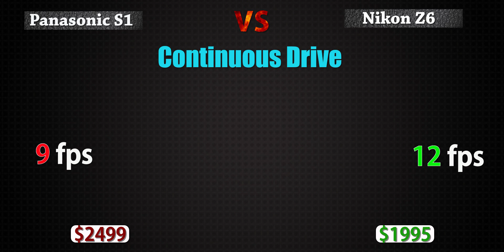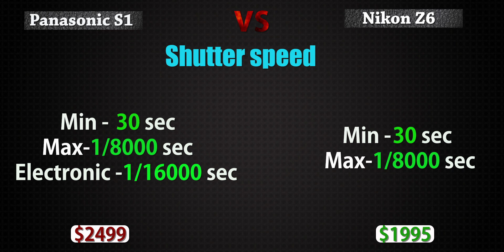Panasonic Lumix S1 vs Nikon Z6 Comaprison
Full Frame Panasonic Lumix S1 vs Sony a7 III Camera Comparison !
Panasonic S1